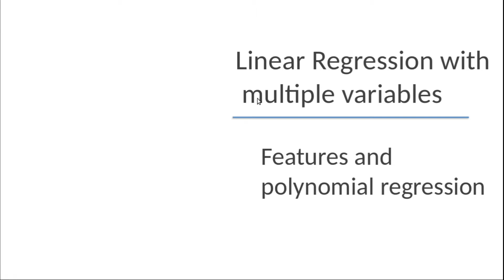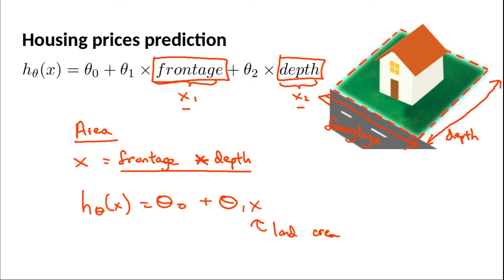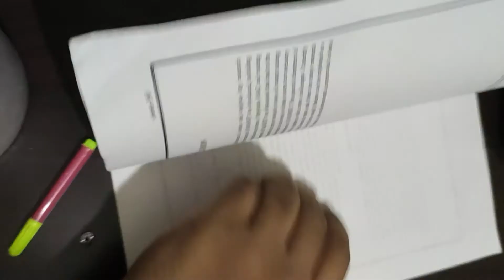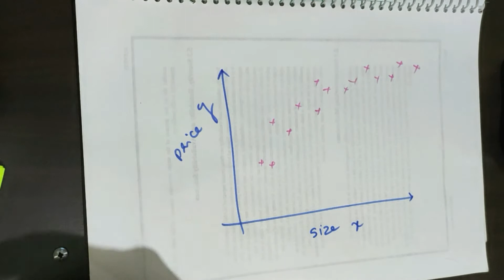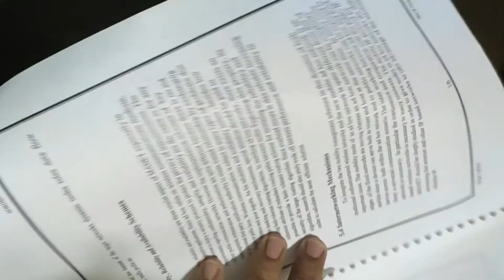Machine Learning - Malayalam - Part 12 - Polynomial Regression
Polynomial Regression explanation in Malayalam